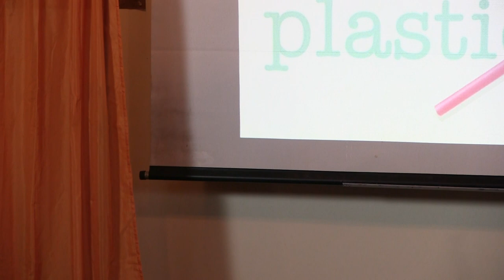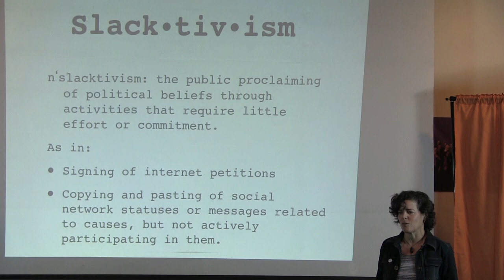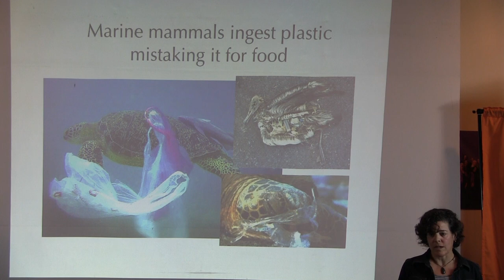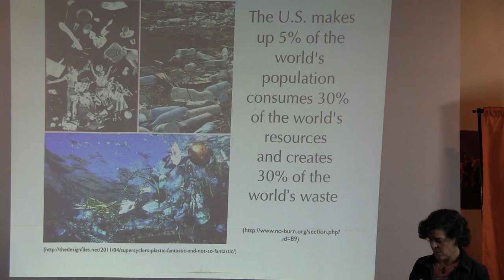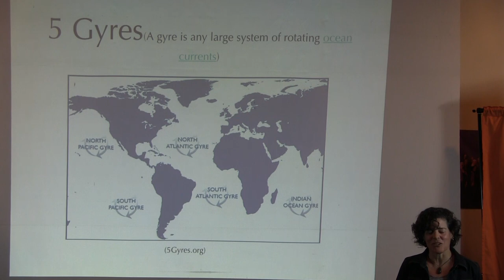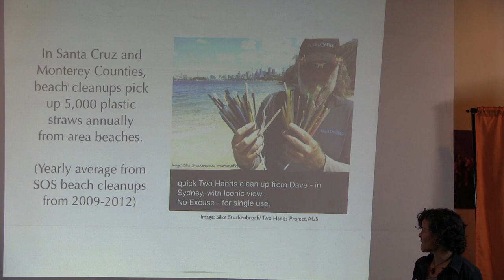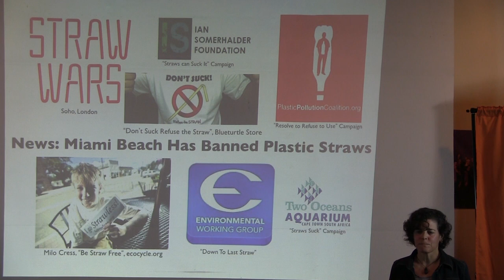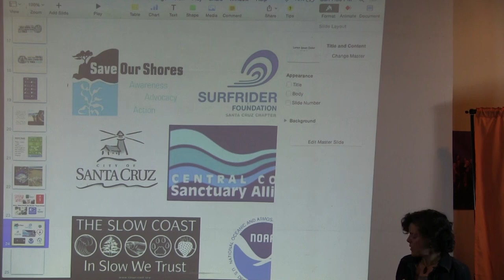Jackie Nunez talks about Plastic Straws and their Reprocussions.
The Last Plastic Straw and Jackie Nunez talks about an important simple sustainable action to our clients. A great presentation, take the time to watch!